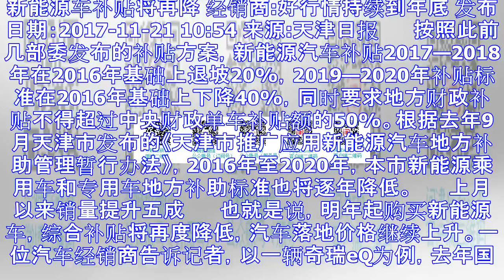新能源车补贴将再降 经销商:好行情持续到年底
新能源车补贴将再降 经销商:好行情持续到年底 发布日期：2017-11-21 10:54 来源:天津日报 　　按照此前几部委发布的补贴方案，新能源汽车补贴2017—2018年在2016年基础上退坡20...